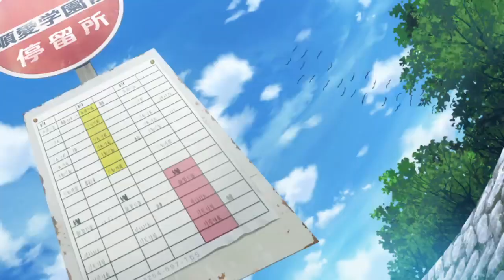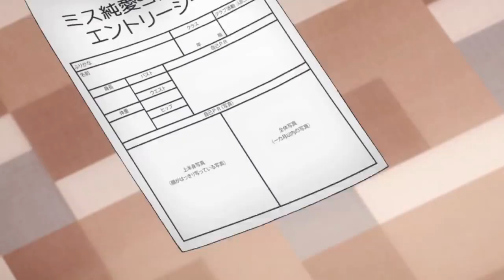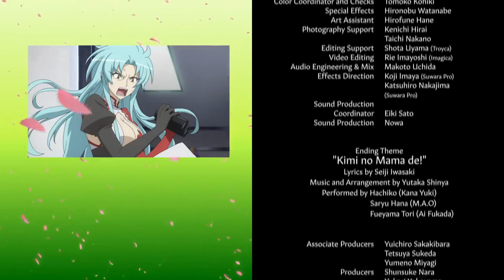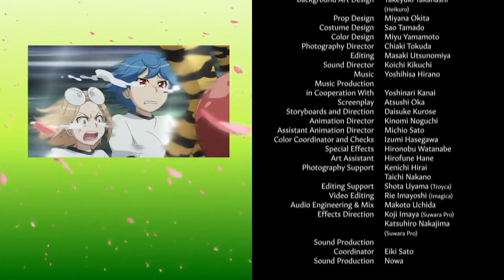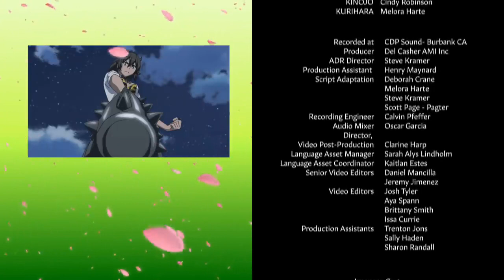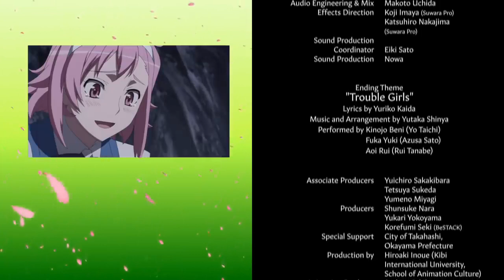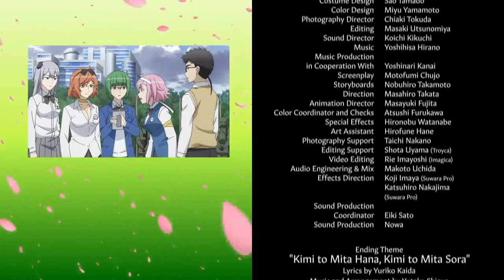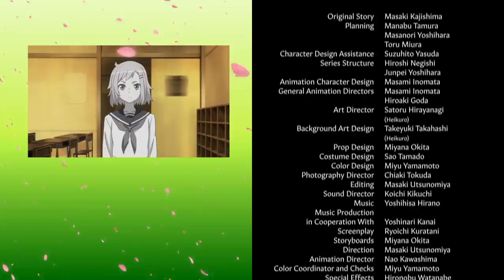Tenchi Muyo! Ep 1-50 Dub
Watch and Enjoy the Anime